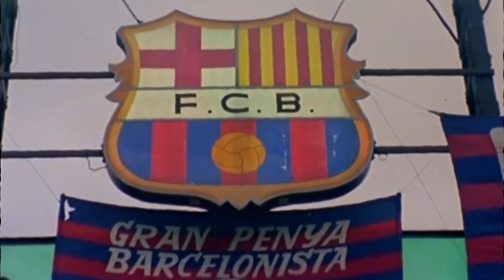Rafael Zuviría, Jesús Angoy y Javi Delgado, en el podcast de los exfutbolistas del Barça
¡En el episodio más reciente de "Leyendas Barça al Micrófono" presentado por Juan Manuel Asensi, nos sumergimos en el corazón del fútbol con tres invitados excepcionales: Jesús Angoy, Javier Delgado y Zuviría. Desde el inicio, la energía es contagiosa, tejiendo historias que capturan la esencia misma del Barça.

La joya de la corona llega cuando nuestros invitados comparten sus vivencias personales con Johan Cruyff, el genio indiscutible del fútbol y maestro de la magia en el campo. La sala se llena de risas, emociones y revelaciones mientras desglosan cómo era Cruyff como ser humano y la grandiosidad de su legado. Este episodio no solo es un tributo al icono, sino un viaje íntimo a través de las memorias, pintando un retrato auténtico de la persona detrás del mito. ¡Prepárense para sumergirse en la esencia única de "Leyendas Barça al Micrófono" y revivir la pasión que solo el fútbol y sus leyendas pueden inspirar! 🔵🔴⚽
¡En l'episodi més recent de "Leyendas Barça al Micrófono", ens submergim al cor del futbol amb tres convidats excepcionals: Angoy, Javier Delgado i Zuviría. Des de l'inici, l'energia és contagiosa, teixint històries que capturen l'essència mateixa del Barça.

La joia de la corona arriba quan els nostres convidats comparteixen les seves vivències personals amb Johan Cruyff, el geni indiscutible del futbol i mestre de la màgia al camp. La sala s'omple de rialles, emocions i revelacions mentre desglossen com era Cruyff com a ésser humà i la grandiositat del seu llegat. Aquest episodi no només és un tribut a la icona, sinó un viatge íntim a través de les memòries, pintant un retrat autèntic de la persona darrere del mite. Prepareu-vos per submergir-vos en l'essència única de "Leyendas Barça al Micrófono" i reviure la passió que només el futbol i les seves llegendes poden inspirar! 🔵🔴⚽